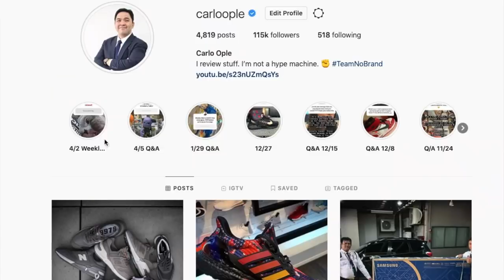Huge Haul Unboxing: New Running Sneakers, Air Pods, & Hype!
For today's episode we have a big unboxing feature a bunch of gadgets and sneakers! We have the new accessories from the fast-rising brand realme. We also have a smartphone from Huawei AND we have sneakers from Under Armour.